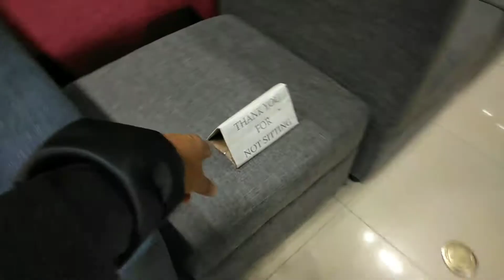WINDOW SHOPPING AT ALTU T. BOHOL